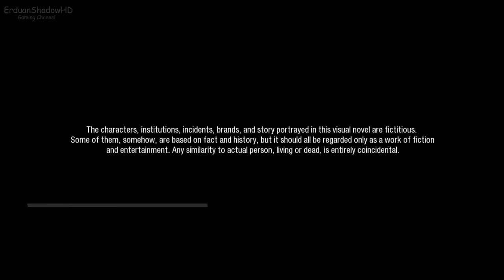Bunka no Kenkyu - Revival of Queen Leyak -PC GAME -2017 /ErduanShadowHD